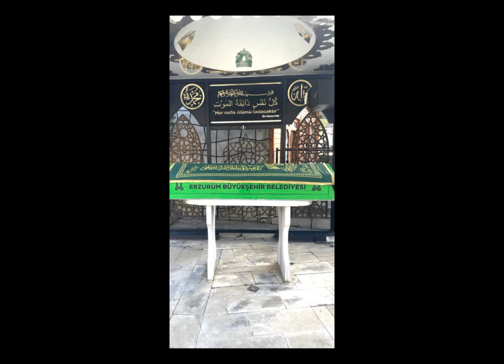Ruhani Ustama Rahmetle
İnna Lillahi Ve İnna İleyhi Raciun
Babam Aşık Sıtkı Eminoğlu nun  baba yerine koyduğu ustası, bizim de dedemiz bildiğimiz Aşık Mustafa RUHANİ' yi kaybettik.
Başta oğlu Haluk Abim ve Babam olmak üzere tüm sevenlerinin başı sağolsun.
Rabbim gani gani rahmet eylesin, Mekanı cennet ,Ruhu şâd olsun..

Aşığım çektiğim ahtır amandır
Bu ne gün, ne saat, hangi zamandır
Aleme tabiat çayır çimendir
Bana dağlar taşlar düz kara kara